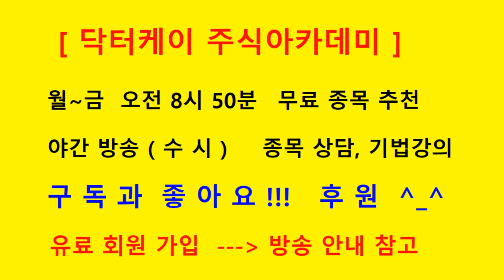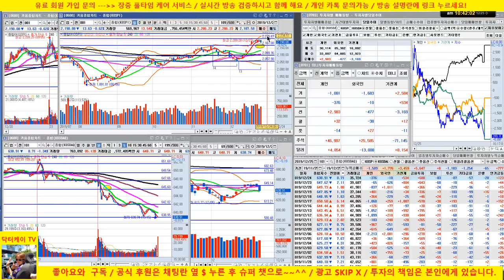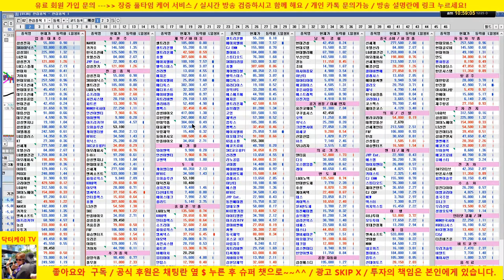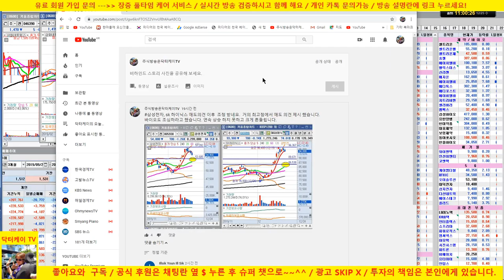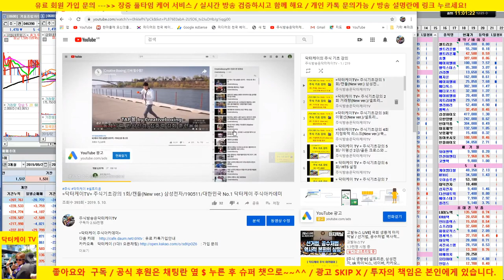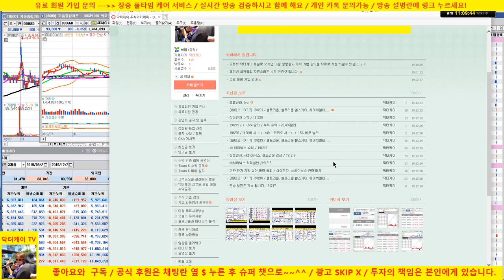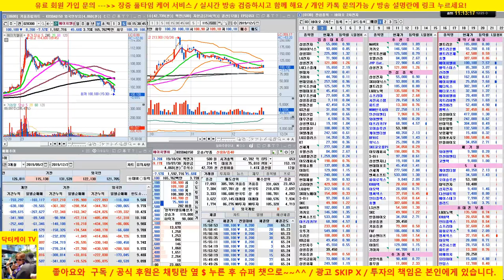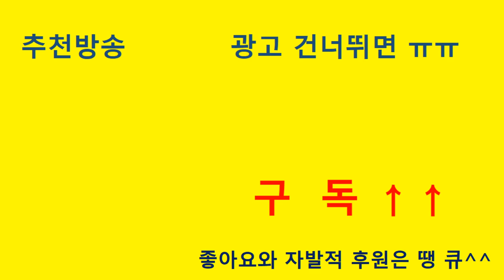[바이오 HOT 7 & 시청자 포트분석] 191225 / 셀트리온, 셀트리온 헬스케어, 에이치엘비, 신라젠, 헬릭스미스/nh투자증권,한글과 컴퓨터 외/닥터케이 주식아카데미